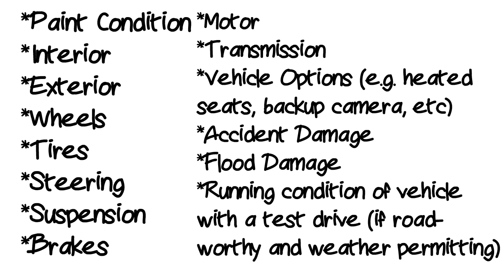Lemon Squad: How We Work - Nationwide Pre-Purchase Used Car Inspections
How does the used car inspection process work? With an pre purchase inspection from Lemon Squad, you can rest assured you are purchasing a quality and reliable vehicle.

Lemon Squad Used Car Inspection Minneapolis